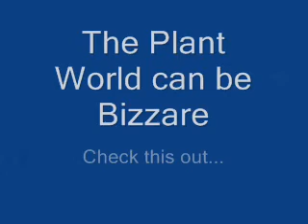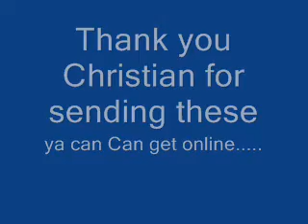Special Presentation "Miracle Fruit" Synsepalum Dulcificum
Please Try this at Home... Its Unreal

a Molecule in the berry causes your sense of taste to be changed..
Lemon tasted like Sugar, Lemonade
Onion Tasted and crunched like an Apple
Malt Vinegar was so nice i washed stuff down with it.

This is Amazing... ya can grow from seeds (takes 3yrs or so for fruit) or can find the Tablets like this Online..

I DID :D

neil..